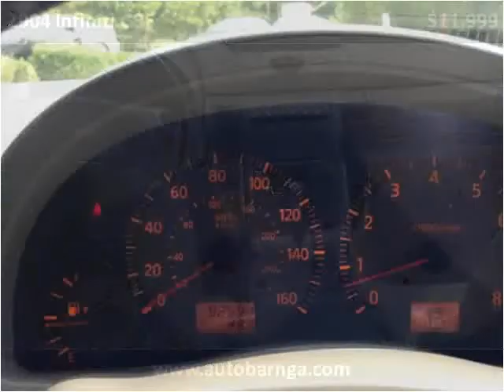2004 Infiniti G35 Used Cars Atlanta GA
This 2004 Infiniti G35 is available from Auto Barn LLC.